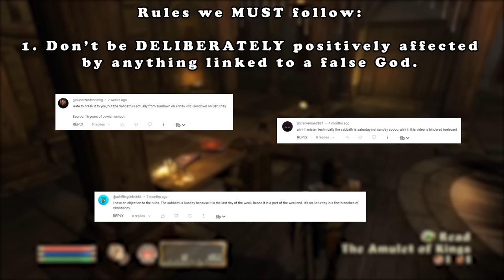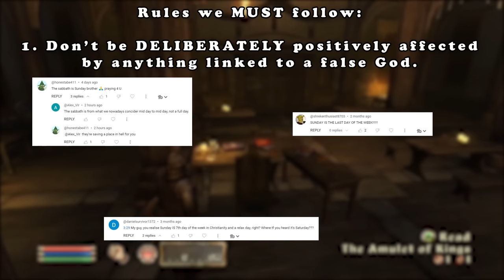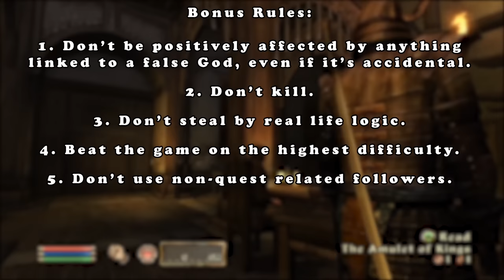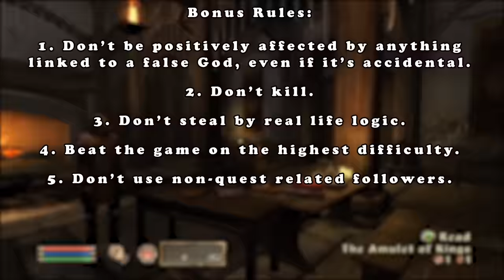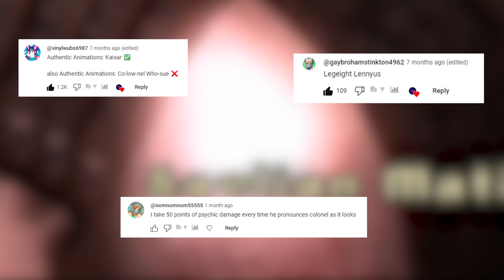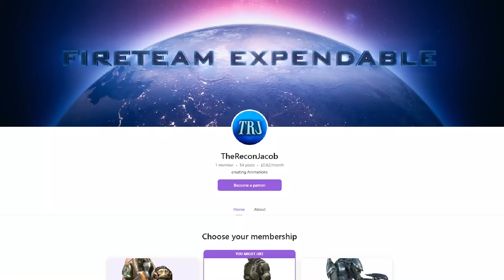Can You Beat Oblivion WITHOUT Breaking The Ten Commandments?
In this video, I attempt to beat the 2006 entry of the Elder Scrolls series, Oblivion! Oblivion is a game where you play as a character who gets freed from the prison, and has to save Cyrodiil from being destroyed. Those who have read the bible will know that God has picked many criminals in the bible to be his disciples, and has used them to do his bidding and perform great things. Is such a thing possible for our good old friend Christian? We shall find out!

Unfortunately due to me to forgetting to add the music credits sooner, and also losing almost all the data off my computer, I am not able to go back and check what music was used. If you know what tracks have been used, or if your track is being used in here, please let me know.

00:00 Intro
01:38 Going over the commandments
02:34 Rules to follow
05:06 Escaping Prison
11:11 Finding Martin
12:30 Entering the Oblivion Gate
16:25 The Battle for Kvatch
17:44 The Mythic Dawn
24:13 Spies
25:54 Acquiring a Daedric Artifact
28:37 Helping Captain Burd
29:45 Retrieving the Armor of Tiber Septim
36:38 Great Welkynd and Sigil Stone
43:55 Camoran’s Paradise
46:18 Facing Mankar Camoran
50:46 Finishing This Fight
51:21 How Did We Do?
54:15 Outro

Stop looking through the description!